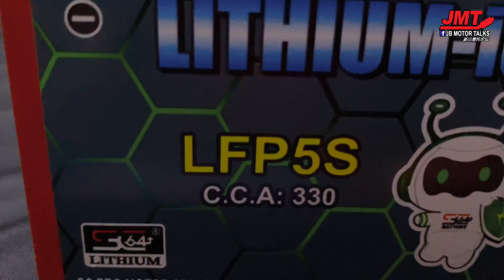KL之旅 3 Honda Future 125